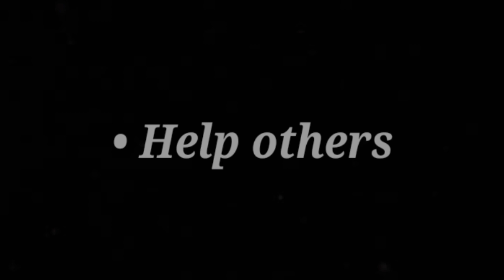Happy life WhatsApp status in english | Motivational status | Life quotes | asmr